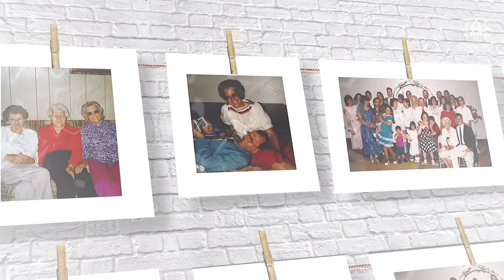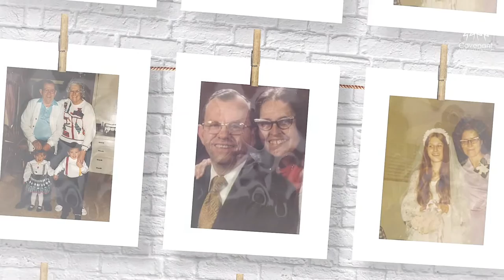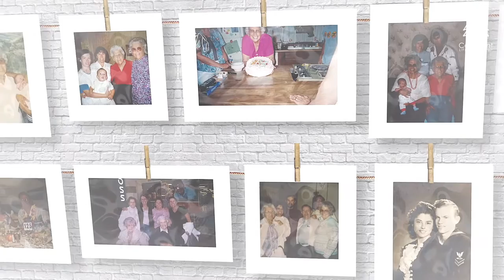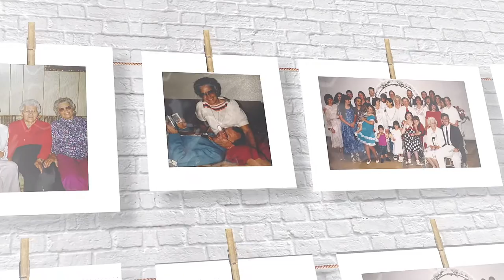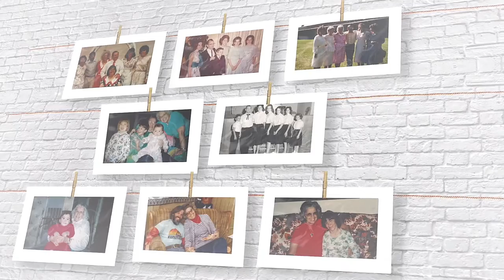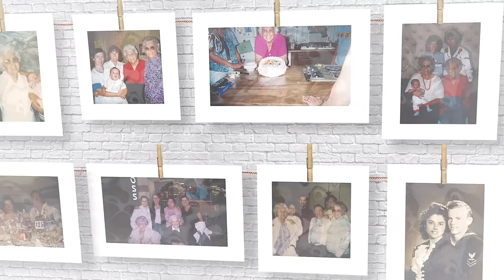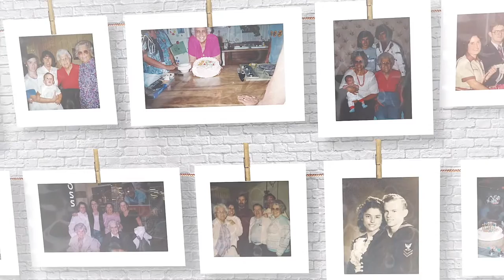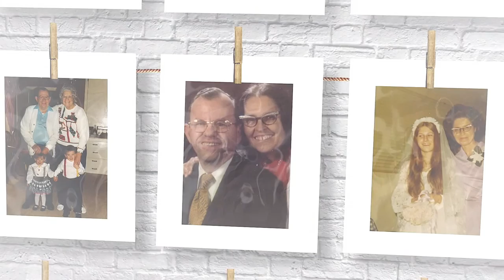Louise Wolfe Celebration of Life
Today we celebrate the life of Louise Wolfe alongside her friends and family,